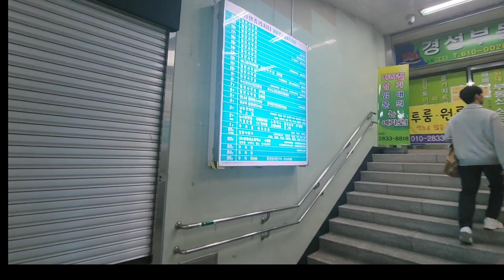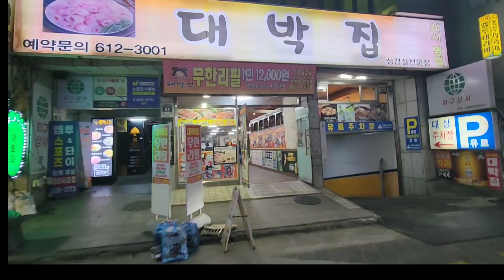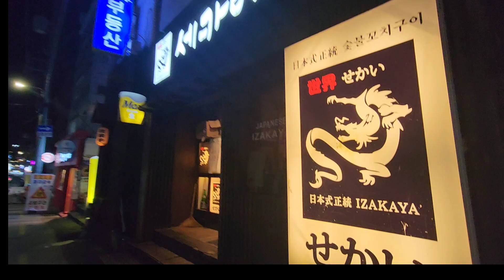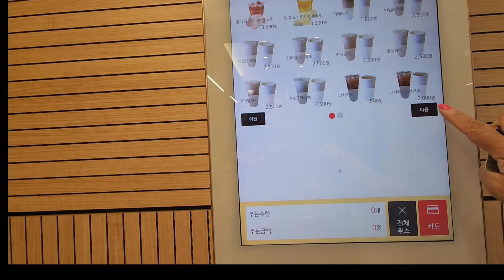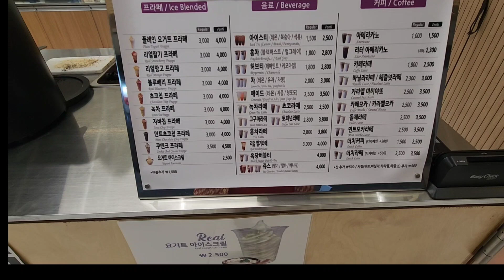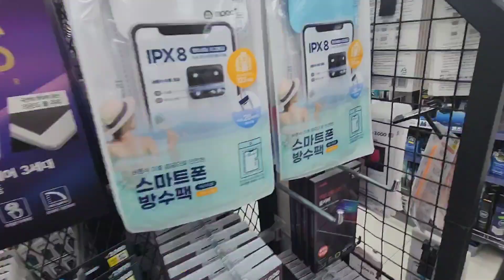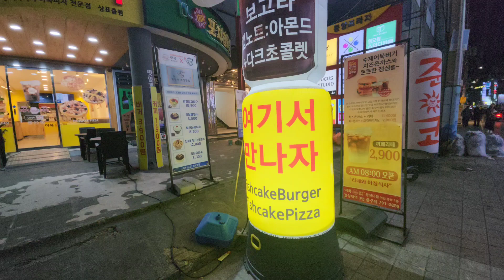부경대주변야간걷기#걸어서부산여행#Busan#대한민국#우리나라#대학캠퍼스